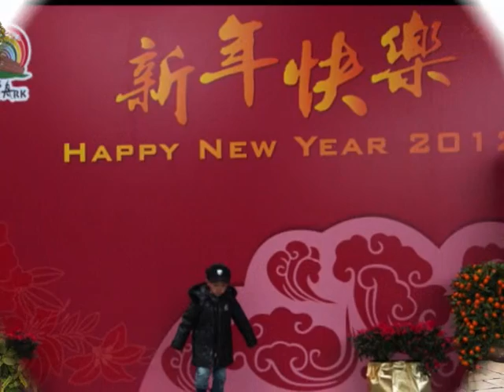HONG KONG 2012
JANUARY 2012 - THE PENINSULA HOTEL - OCEAN PARK - 2012 CATHAY PACIFIC NIGHT PARADE - REPULSE BAY - NOAH'S ARK - SKY 100